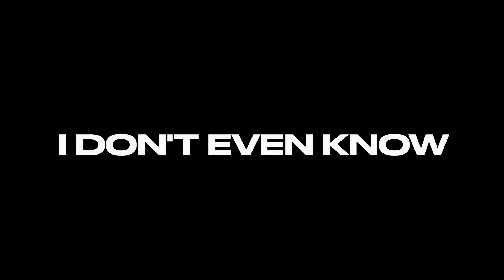He Bet His Last Penny on an Idea... Now He's a Millionaire! - Larry Morrow #407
Larry Morrow is the owner of multiple successful restaurants and hospitality ventures. The conversation begins with the speaker expressing surprise at the appearance of the restaurant owner, as it defied his initial expectations. This sets the stage for the discussion on the various establishments owned by the entrepreneur.

No part of this publication may be reproduced, stored in a retrieval system, or transmitted in any form or by any means, except as permitted under the United States Copyright Act, and/or without the prior express written permission of David Shands, LLC, The Real Social Proof, LLC and/or David Shands.

The advice and strategies contained herein may not be suitable for your situation. No legal or investment advice is being given herein. You should consult with a professional where appropriate and before any action is taken on this video. No liability or damages shall take place because of this video and/or content. Furthermore, your use of this site and watching these videos confirms your agreement that Georgia or Delaware law applies to all disputes relating to this site and videos and, venue for all claims and disputes relating to this site and videos shall be in Atlanta, Ga.